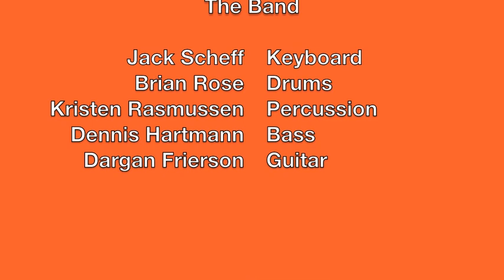Surface_Pressure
Department of Atmospheric Sciences Winter Party 2012

Mm ba ba de
Um bum ba de
Um bu bu bum da de
Pressure pushing down on me
Mass above my head 10-4 KG
Surface Pressure  - that drives a surface wind
around a surface low
Makes rain fall in sheets
Um ba ba be
De day da
Ee day da - It's the power of knowing
What the pressure's about
Watching it fall lower
Screaming "Hey watch out!"
But tomorrow -- pressure's higher
Sunshine on people -- people on streets
Day day de mm hm
Da da da ba ba
O.K.
Pressure around 944 millibar
These are the days it never rains but it pours
Ee do ba be
Ee da ba ba ba
Um bo bo
Be lap
Millibars or - HectoPascals
Millibars or - HectoPascals  de da de da
It's the power of knowing
But tomorrow -- pressure's higher, higher, high

Turned away from the wind like a blind man
Point to the low with my left hand
It's Geostrophic wind
but it's toward the low, oh oh oh oh oh
drag drag drag drag drag
The forecast's a bust for the system we're tracking
Why can't they give us that one more chance
Why don't we give up give up give up give up
give up give up give up give up give up
 'Cause pressure's an important thing
and It helps us to care for
The people on the edge of danger
And pressure it changes the wind and the rain forecast, so
It is our best chance